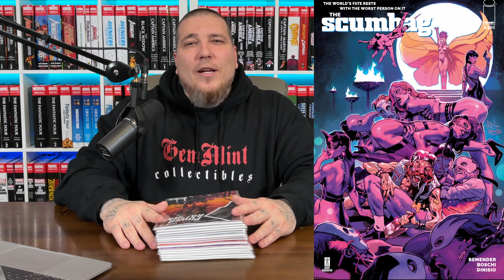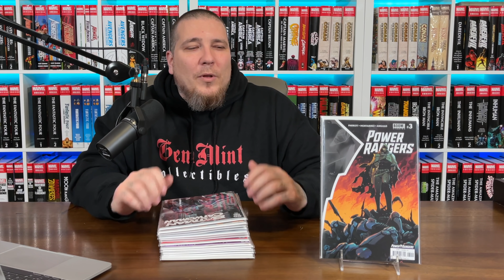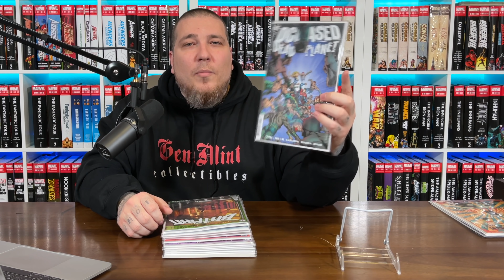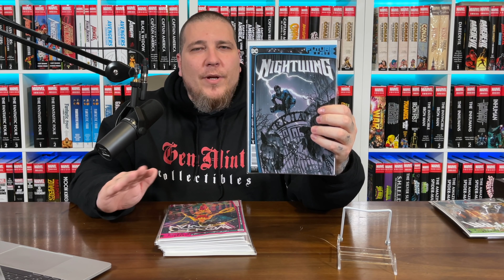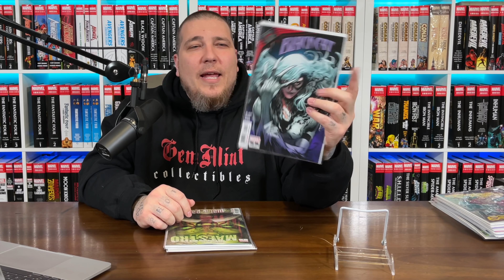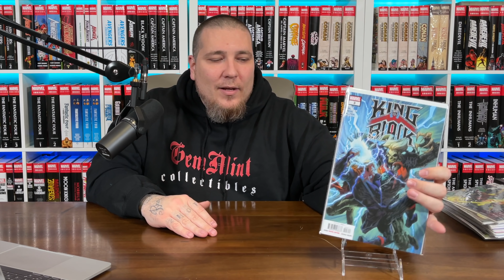New COMIC BOOK DAY REVIEWS 1/20/21! KING in BLACK | FUTURE STATE | RORSCHACH | MAESTRO 💎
Another big week for comics with a ton of great books!

to see the wide variety of exclusive variants and merch. Code can be used more than once!

CHEAP GRAPHIC NOVELS. Fast shipping. Secure packaging. Great customer service.

2301 N Zaragoza Rd Suite 103 Box 2